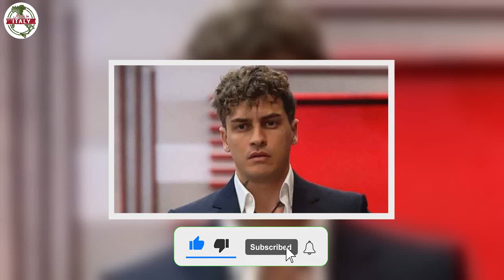GfVip, ex concorrente finisce in sala operatoria dopo l’annuncio cresce la preoccupazione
La recente assenza di Alessandro Basciano dai social ha fatto preoccupare i fan, l’amico dell’ex gieffino spiega tutto.
La sesta edizione del Grande Fratello VIP, che ha visto la vittoria di Jessica Selassié, è terminata da meno di due mesi, ma i fan del reality show attendono già con ansia l’arrivo del GF Vip 7. In attesa di conoscere i nuovi protagonisti del reality condotto da Alfonso Signorini sono trapelate sul web alcune notizie riguardo uno dei partecipanti della sesta edizione. Si tratta di Alessandro Basciano, il 32enne imprenditore, che si era già fatto notare come corteggiatore di Uomini e Donne e tentatore di Temptation Island 8.